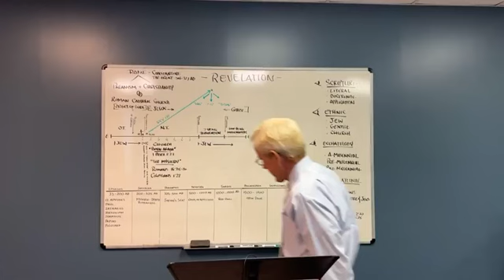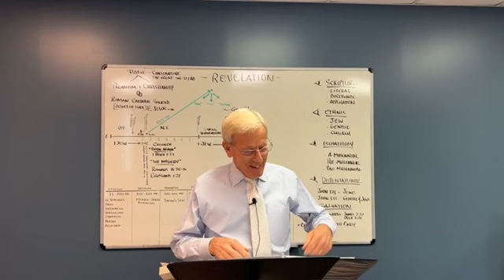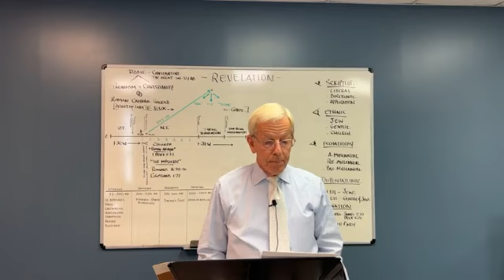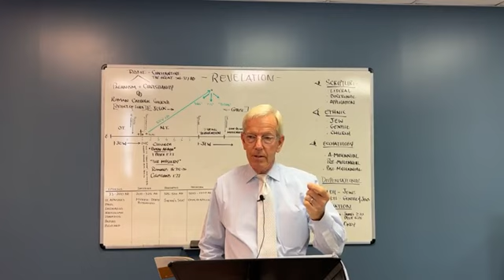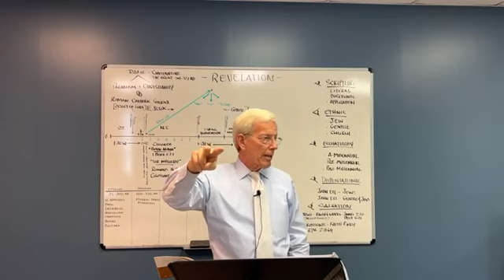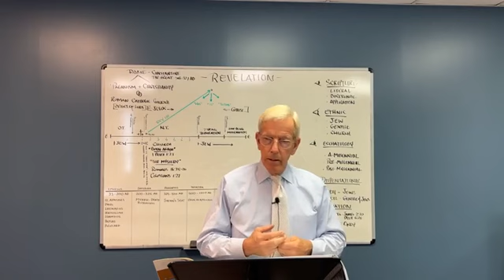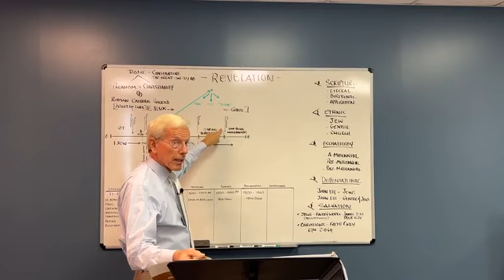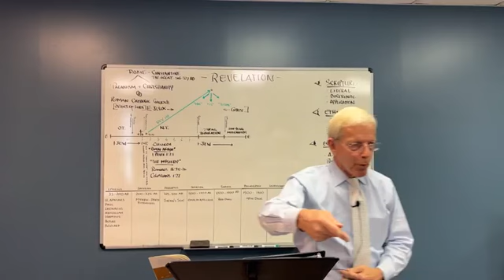First Baptist Church of Sidney Ohio Sunday School 4/28/2024